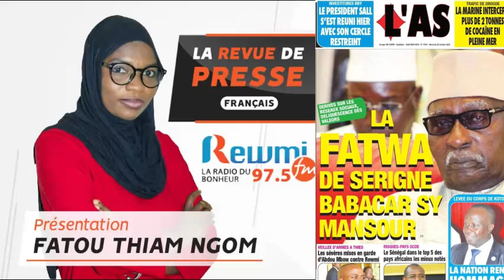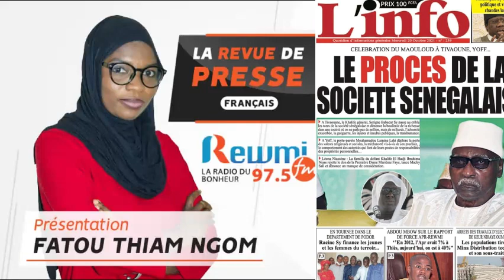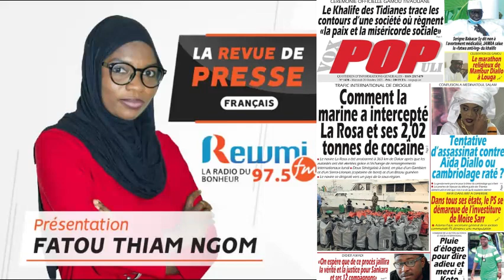REVUE DE PRESSE DU 20 10 2021 AVEC FATOU THIAM NGOM FR